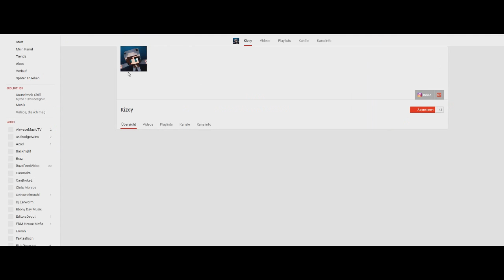Giveaway Results c:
Hey Guys Sky here.
♥Open this dude♥
• Feedback would be awesome
• You want an Intro?...